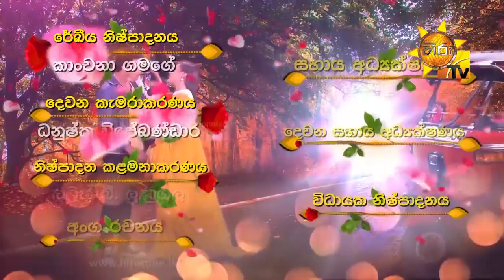Ahas Maliga | Episode 380 | 2019-07-30